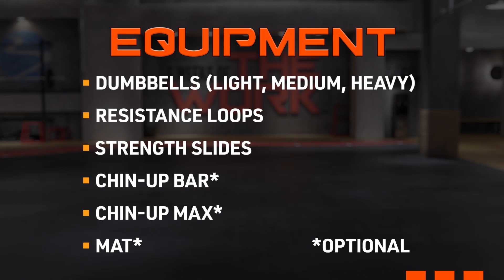Official free sample 6 Weeks of the Work Workout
Become a coach on our team or do workouts with us in the Virtual Gym

Beachbody does not guarantee any level of success or income from the Team Beachbody Coach Opportunity.
Each Coach's income depends on his or her own efforts, diligence, and skill. See our Statement of Independent
for the most recent information on our Coaches' actual incomes.